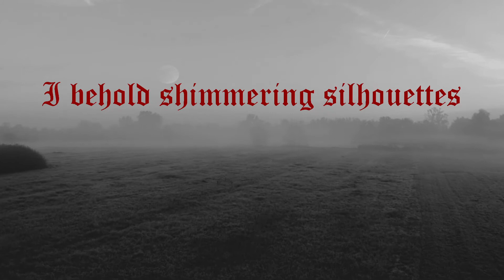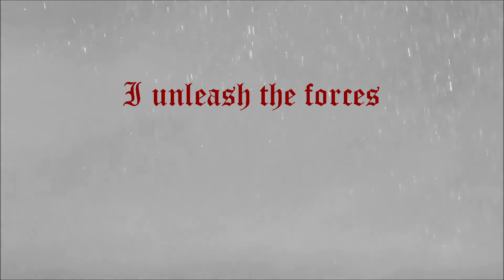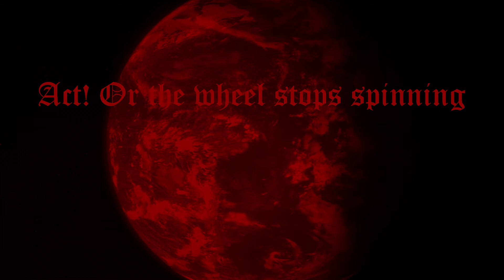Cathedraline - Tephra (2019) [Official Video]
Official video of Cathedraline's "Tephra"!

Video by @art.of.the.liquid.sun

Song: Tephra
Album: Kosmonolith
Release: 2019